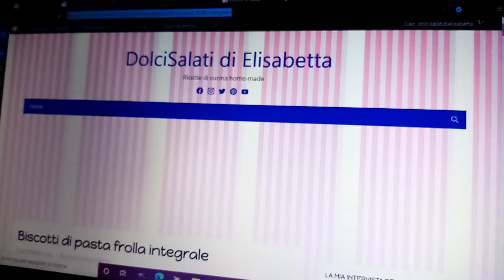Nuova ricetta on-line: Biscotti di pasta frolla integrale!!! 🤤😋😉👇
Per preparare questi biscotti dolci di pasta frolla integrale vi occorrerà / Lista degli ingredienti da reperire:

• Olio di semi (25 ml.)
• Zucchero semolato bianco (90 grammi)
• Sale fino (un pizzico)
• Farina integrale o farina 00 (170 grammi)
• Fecola di patate (100 grammi)
• Una bustina di Vanillina
• Aroma di limone (qualche goccia, facoltativo)
• Lievito per dolci vanigliato (un cucchiaino)

Per la farcitura:

• Nutella, marmellate di frutta, confetture di frutta, creme varie, burri di frutta secca…

Da accompagnare con:

• Una tazza di latte e/o caffé

N.b.: Le immagini delle ricette pubblicate da fine Dicembre 2019 in poi saranno di gran lunga migliori (grazie al mio nuovo Smartphone), quindi vi prego di pazientare ancora!

Provate questa ricetta e condividetela sui social e con i vostri amici!! (Aiutate a far crescere il mio blog di cucina ed i miei canali social dedicati) 🙏😊

Taggatemi poi con l'hashtag dolcisalatidielisabetta di Facebook, Instagram e Twitter dopo aver replicato ogni mia ricetta o/e anche prima di farla 🙏

Vi aspetto pure sulla pagina Facebook e su quella Instagram del mio blog di cucina e Twitter . Gruppo Facebook